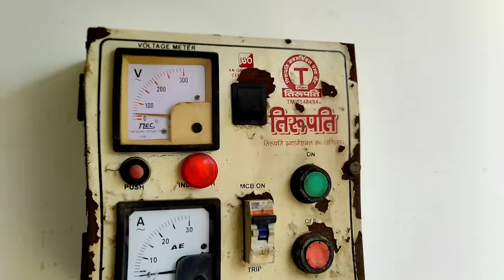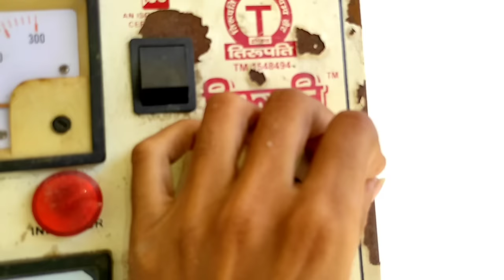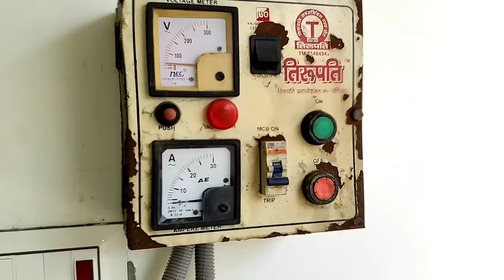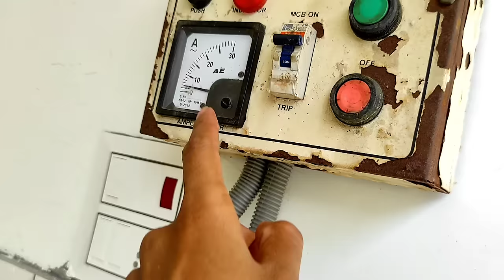पानी की टंकी Full होते ही Submersible बंद हो जायेगा | water tank full submersible Off सिर्फ 100₹ मे